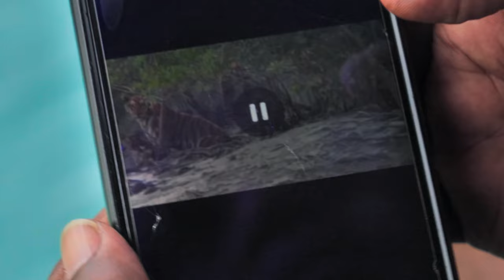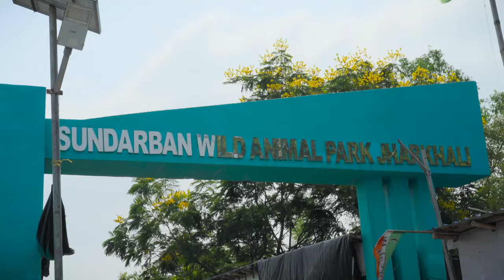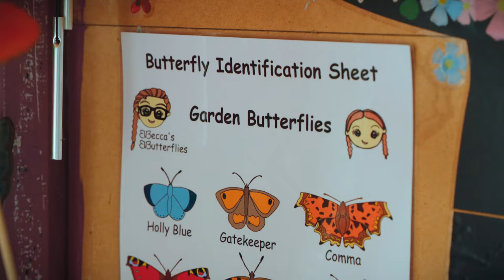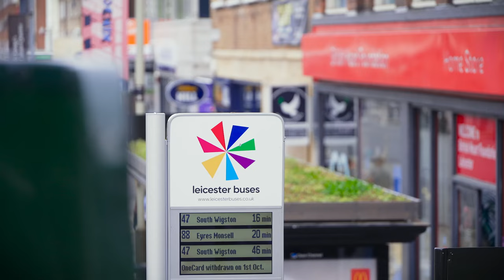Save our wildlife: An FYI special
A special film from the makers of FYI: Weekly News Show. Eight-year-old conservationist Aneeshwar and five friends explore six different continents to find out what we can all do to help wildlife in the natural world.